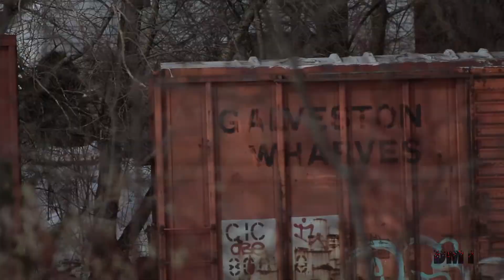Montage 01, Michael Steeber, 2/2015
From the One Minute Montage project for Video Editing and Production Advanced Class at NWTC in the Digital Media Technology Program.
Great work by Michael Steeber!